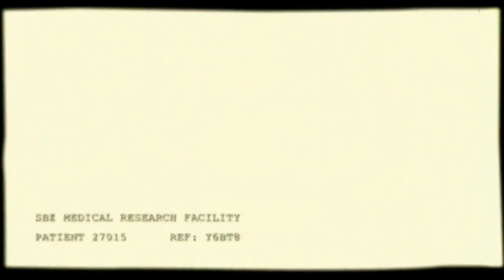Chronicles of Riddick: Assault on Dark Athena Video Interview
We head to Sweden to talk to Starbreeze CEO Johan Kristiansson about the latest chapter in the Chronicles of Riddick universe.